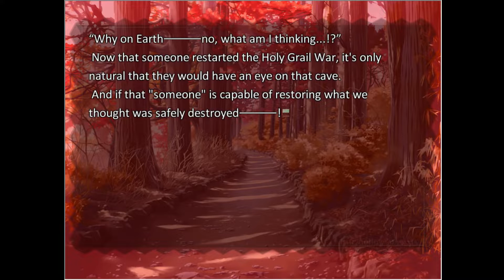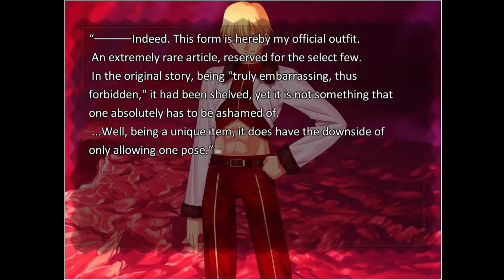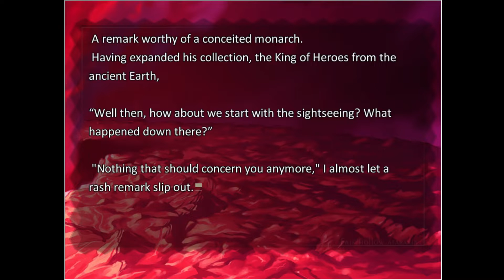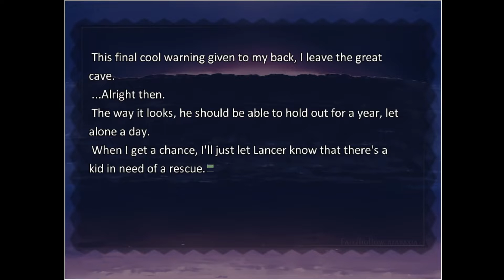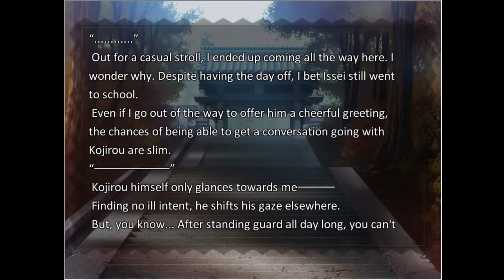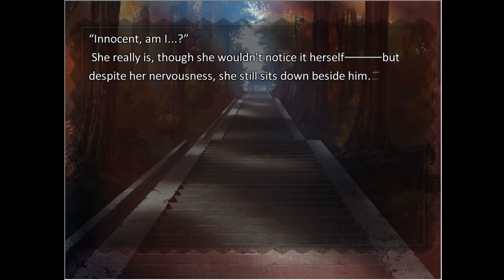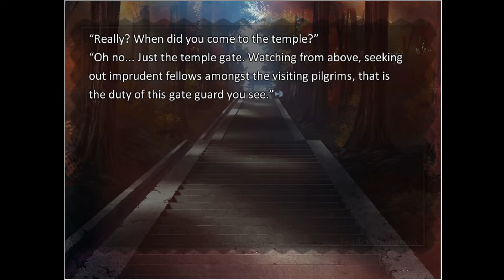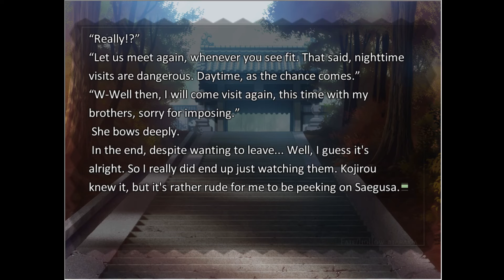Let's Read Fate Hollow Ataraxia ep 58 'A Real Samurai'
It's the first time we really get to see Sasaki talk to someone for an extended period of time without wanting to fight them. Though I'm just assuming that last part.